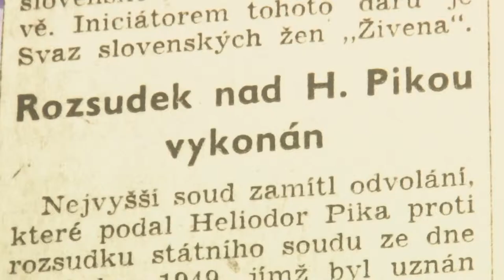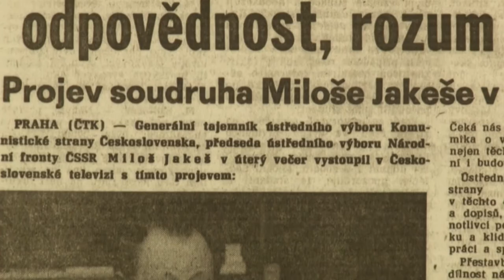Propaganda, co bylo před listopadem 89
Vyrobili studenti dílny Univerzální voják, VOŠP
Redaktor: Jan Hrušovský
Kamera: Nikola Dalíková
Střih: Jan Hrušovský
Produkce:  Šárka Urbanová